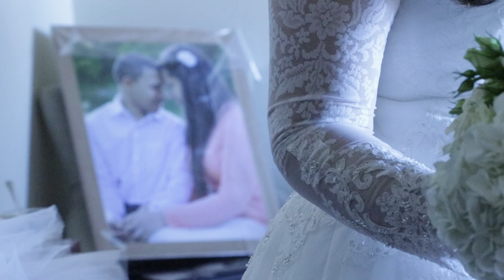Wedding Videos - Euris & Claribel Wedding Highlight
Video by Honest Vision NYC.
Claribel & Euris''s wedding.

Love and happiness were captured through our lens on this beautiful day.  Thank you for choosing Honest Vision.

-HV